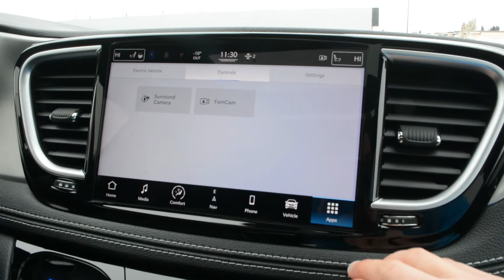2022 Chrysler Pacifica Hybrid Limited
Check out this Chrysler Pacifica equipped with Nappa leather seats, navigation, Harmon Kardon 20 speakers, Apple carplay, Android auto, Uconnect theater family group, 10.1" touchscreen, Uconnect 5, FamCam interior camera, amazon fire tv built in, hands-free power liftgate, hands-free sliding doors, parksense front/rear park assist, parallel perp park assist with stop, blind spot cross path detection, 360 surround-view camera system, adaptive cruise control, heated steering wheel, pedestrian emergency braking, full-speed forward collision warning plus, heated front seats and more. Under the hood you will find the 3.6L V6 Hybrid engine paired with an EFlite Si-EVT Transmission. Stop by today or give us a call for more information and let our team assist you in finding the perfect vehicle. Bonnyville Dodge is proud to be Family Owned, Community Driven and your trusted Dodge, Jeep, Ram and Chrysler Dealer. AMVIC Licensed Dealer

Stk# 22062